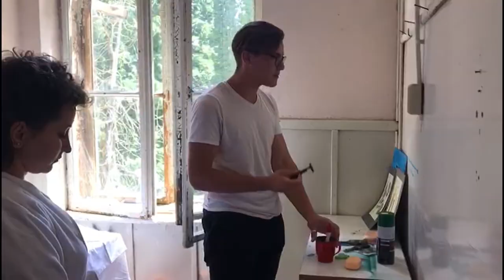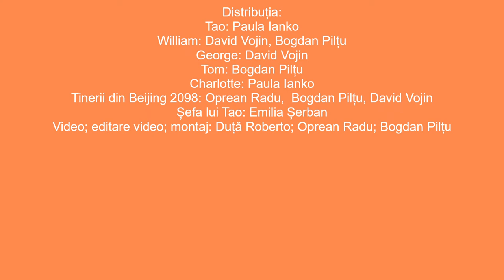„Istoria albinelor” de Maja Lunde, un booktrailer;